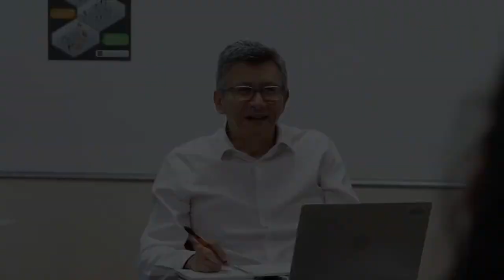Reconocimiento a profesores 2023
En cada lección encontramos en los profesores una fuente inagotable de inspiración y conocimiento. Nos desafían a superar nuestros límites, a descubrir nuestras fortalezas y a alcanzar nuestras metas. Son quienes despiertan nuestra curiosidad, alimentando nuestras ganas de aprender y crecer.

Pero su influencia no se limita a nuestras vidas académicas, y por eso tres de nuestros profesores de la Escuela de Artes y Humanidades fueron reconocidos por nuestra Universidad EAFIT como profes inspiradores que transforman y propician el aprendizaje activo y experiencial. Los profes inspiradores reconocidos son:

Mariaelena Parra Jiménez, categoría de Excelencia Docente profe de cátedra.
Jorge Iván Bonilla Vélez, premio Trayectoria de Investigación.
Fernando Antonio Gil Araque, categoría Excelencia Docente profes de planta.